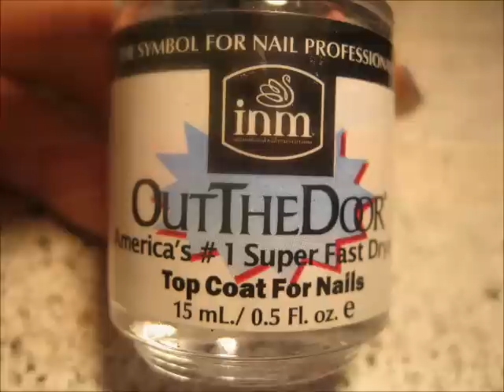Mod Dots Nail Art by GettingNailed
No person/company gave me anything to use products in this video.